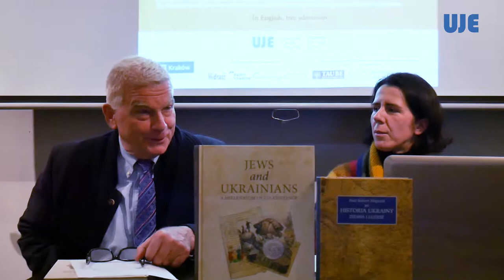Presentation at the Galicia Jewish Museum, Krakow, Poland, March 6, 2018